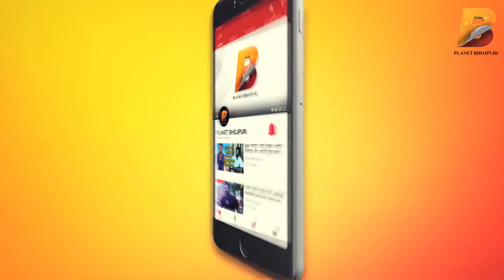Akshara Singh और Amarpali Dubey का मस्ती Video - Planet Bhojpuri